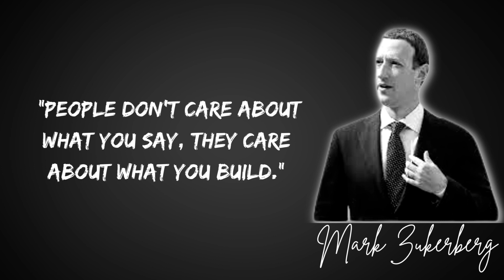Mark Zuckerberg's Top 5 motivational Quotes | You Need To Know Before Success | Mega Inspiration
Mark Zuckerberg quotes
quotes
life quotes
motivational quotes

Mark Zuckerberg:
Mark Elliot Zuckerberg is an American business magnate, internet entrepreneur, and philanthropist. He is known for co-founding the social media website Facebook and its parent company Meta Platforms, of which he is the chairman, chief executive officer, and controlling shareholder.